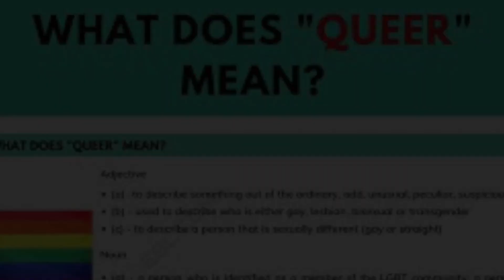Longwood University Inclusion of Queer Faculty and Staff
By Frannie Marshburn
This video is a project for the Citizen 410 course "Queer Virginia" at Longwood University in Farmville, VA.